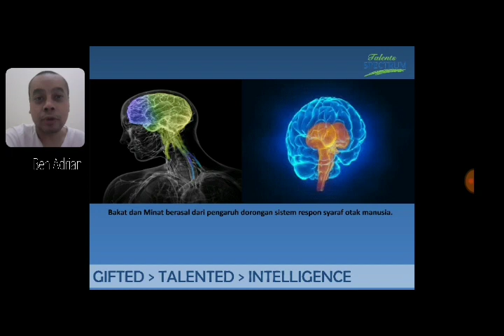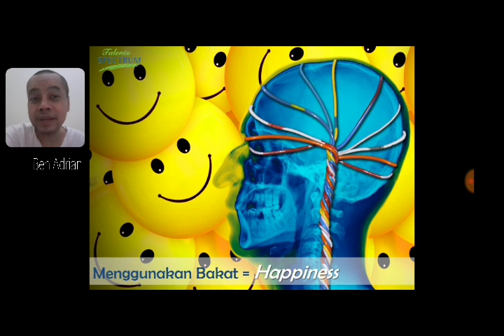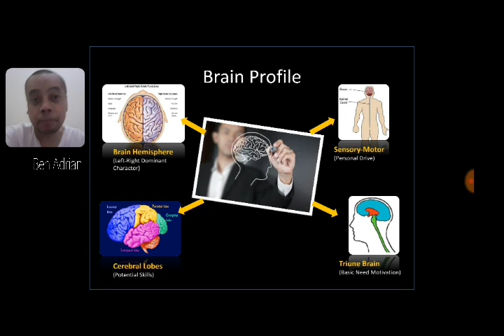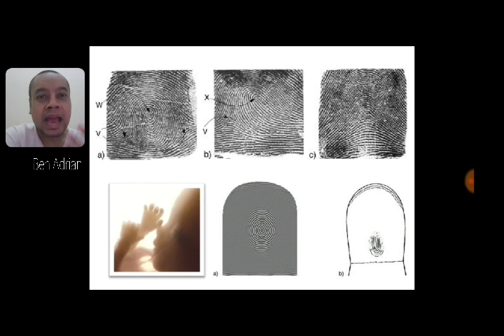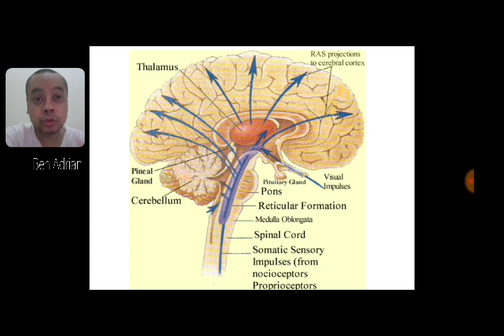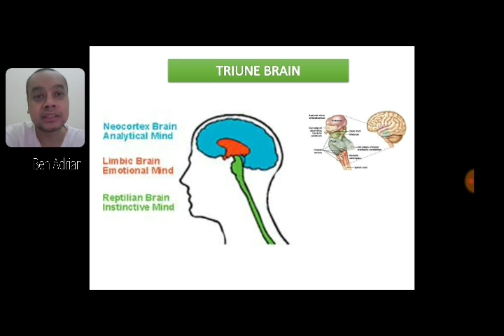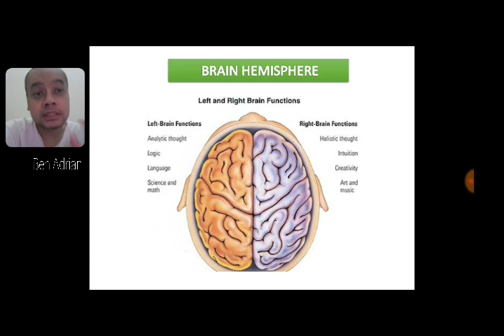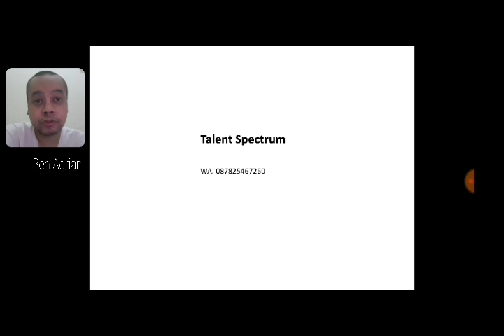Bakat, Skill dan Kecerdasan serta kaitannya dengan SIDIK JARI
Talent Spectrum Fingerprint Analysis